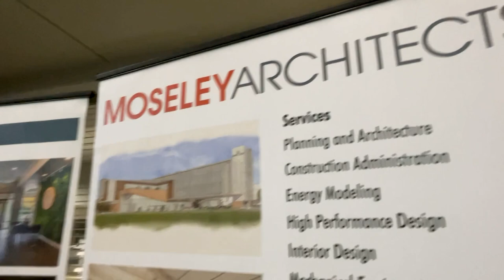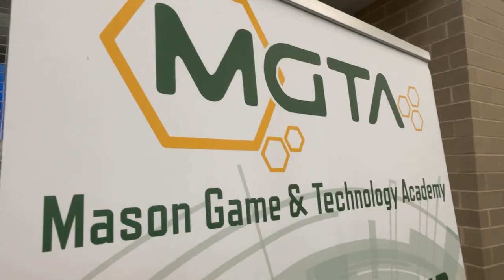Career and Technical Education Career Fair at Gainesville High School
Students connected with employers at the CTE Career Fair held at Gainesville High School. Employers provided information to students about ways their academic interests and technical pursuits could align with future employment in a variety of career fields.